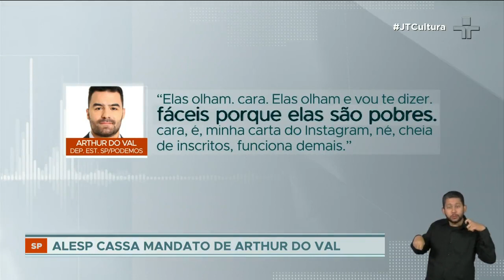Ex-deputado estadual Arthur do Val é cassado pela Assembleia Legislativa de São Paulo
O processo contra Arthur do Val foi indicado após uma divulgação de áudio machista e preconceituoso contra as mulheres ucranianas, quando fez uma visita à zona de guerra entre Ucrânia e Rússia.

Por unanimidade, foram 73 votos a favor, nenhum contra e também nenhuma abstenção registrada. Arthur do Val ficará inelegível por oito anos.

Em nota, Do Val declara ser vítima de perseguição para retirá-lo da disputa eleitoral deste ano.